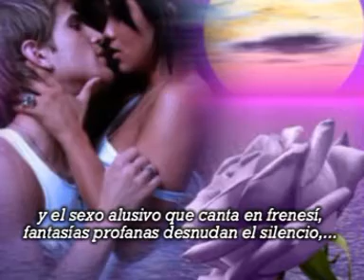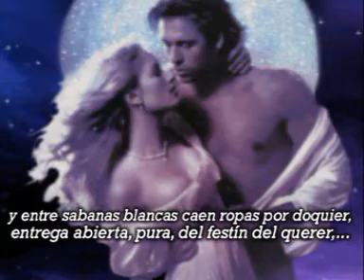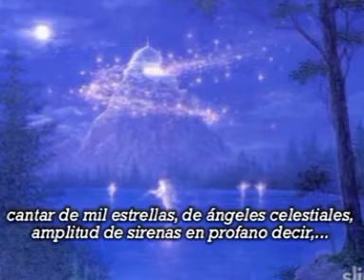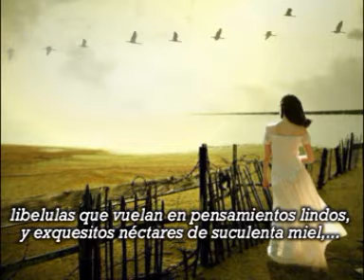ORGIA DEL AMOR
edicion CANDIDO FERREIRO texto VICENTE CASTRO nº 76 ago. 202 o Verás mejor los videos sí clicas sobre el titulo en color azul.